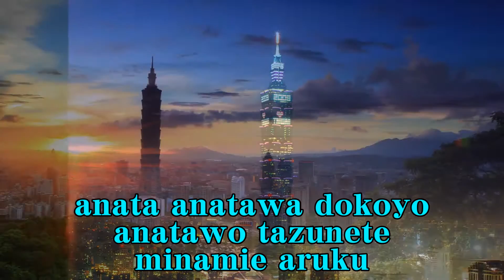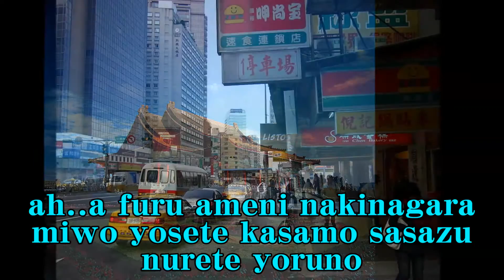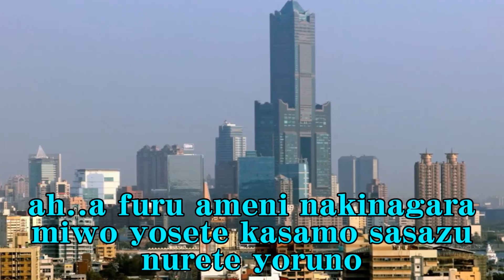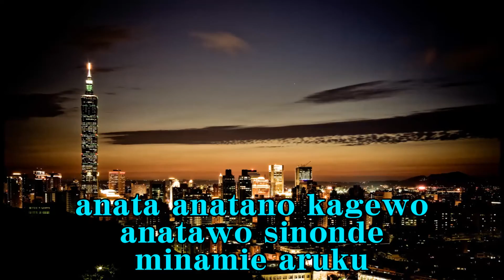雨の御堂筋 欧陽菲菲 Cover Ameno Midousuji Ouyang feifei